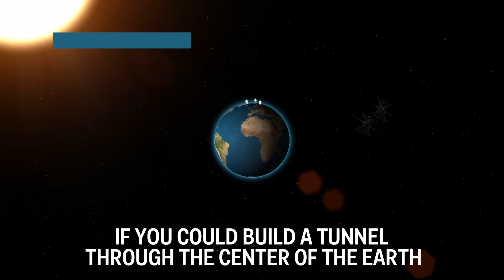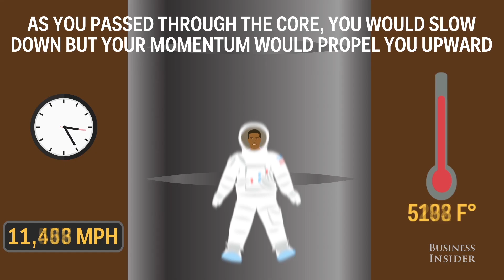What Would Happen If You Could Fall Through Earth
If you wanted to fall through Earth, you would need to build an airless vacuum straight through the core. Gravity would take you from one side of the planet to the next within forty minutes. Just be sure to wear a space suit so the intense heat doesn't burn you up.